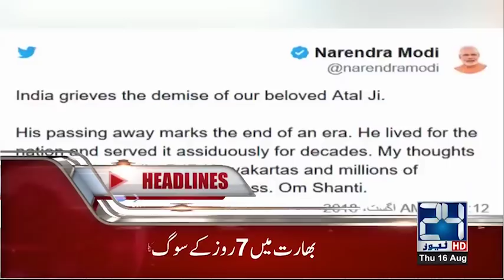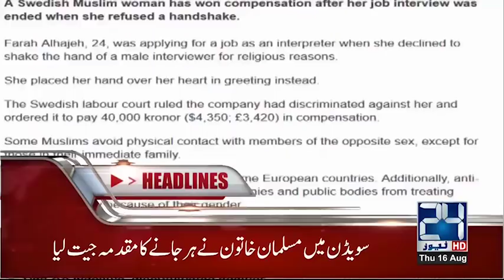News Headlines | 11:00 PM | 16 Aug 2018 | 24 News HD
24 News HD is one of the leading news channels of Pakistan bringing you the latest current affairs from Pakistan and around the world.